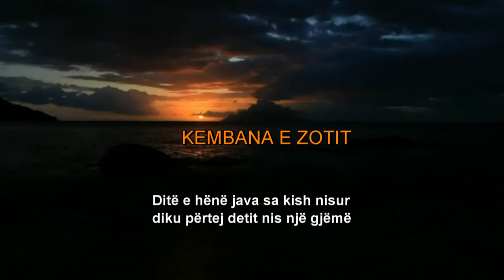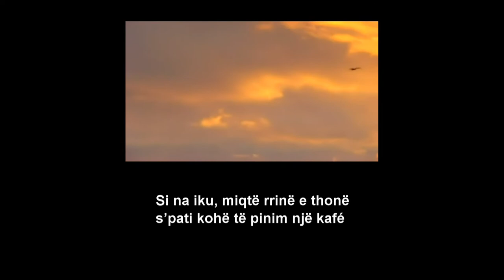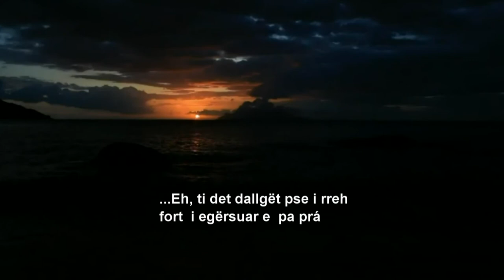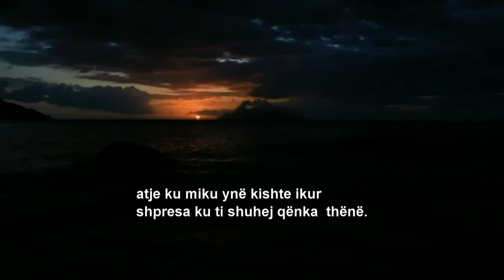KAMBANA E ZOTIT 🟩 In Memoriam Daniel Gazulli. Traboini Studio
KAMBANA E ZOTIT 🟩 In Memoriam Daniel Gazulli (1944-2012).